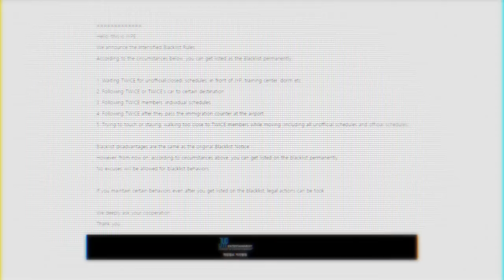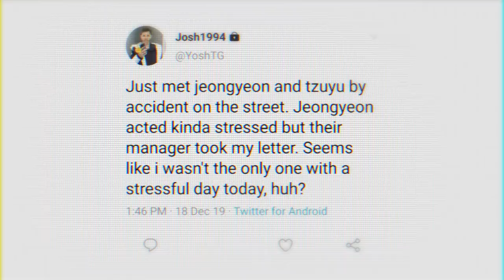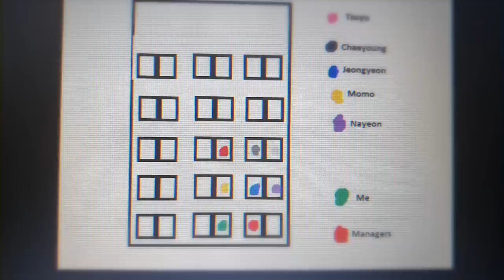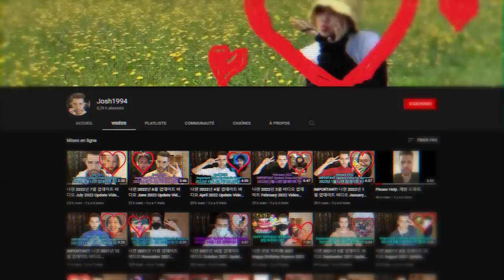Ils empêchent une agression s*xuelle grâce à Twitch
Votre série préférée des Histoires Bizarres spécial Corée en direct d'un parc !

Timecodes :

00:00 - 01:05 : Début de vidéo
01:05 - 05:08 : Giannie Lee et l'enfer des streams IRL
05:08 - 07:46 : Deuxième histoire
07:46 - 15:30 : Josh1994 le danger
15:30 - 16:40 : Fin de vidéo